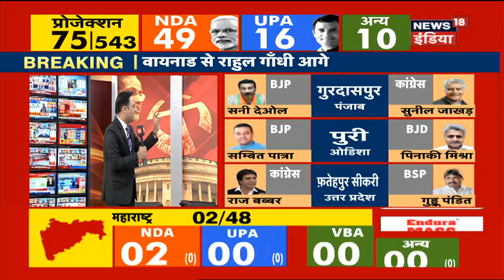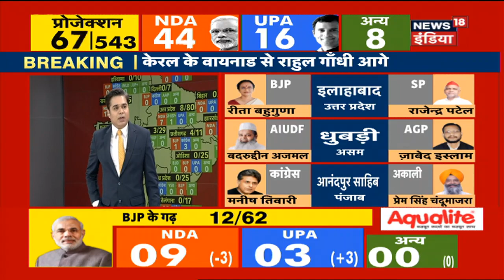NDA 41 सीटों से आगे , UPA को 17 सीट और अन्य के 8 | 23 May, 2019 Lok Sabha Results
2019 लोकसभा की गिनती शुरू | 41 सीटों का रुझान NDA की तरफ, BJP सबसे आगे, UPA के खाते में 17 सीटों का रुझान और अन्य के कहते में 8 सीटें |

The 2019 Indian general election held in seven phases from 11 April to 19 May 2019 to constitute the 17th Lok Sabha. The counting and results will be declared today. About 900 million Indian citizens were eligible to vote in one of the seven phases depending on the region. The 2019 elections attracted a turnout of over 67% – the highest ever in the history of Indian general elections, as well the highest recorded participation in Indian elections by women.
2019 भारतीय आम चुनाव  11 April 2019 से  19 May 2019 19 के लिए सात चरणों में आयोजित 17 वीं लोकसभा के गठन के लिए।। मतगणना और परिणाम आज घोषित किए जाएंगे। लगभग 900 मिलियन भारतीय नागरिक इस क्षेत्र के आधार पर सात चरणों में मतदान करने के पात्र थे। 2019 के चुनावों ने 67% से अधिक के मतदान को आकर्षित किया - भारतीय आम चुनावों के इतिहास में सबसे अधिक, साथ ही महिलाओं द्वारा भारतीय चुनावों में सबसे अधिक दर्ज की गई भागीदारी।